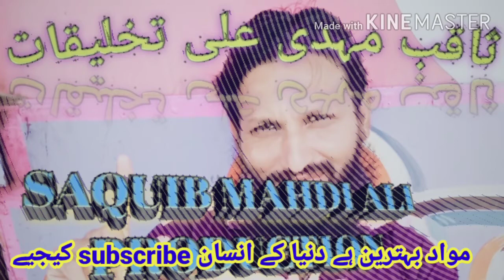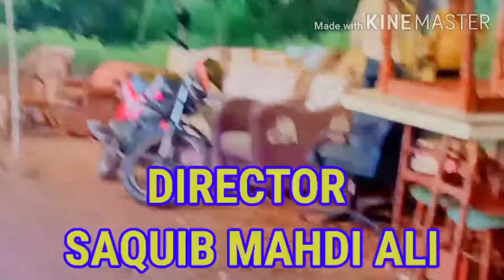WE WANTS OPPORTUNITY 💚💛💜💙 SERVICES BY SAQUIB MAHDI ALI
best MOTIVATNAL VADEOS camand for muslims and mankind remember you can also meet me on Mohammad SAQUIB Delhi on Facebook email also Facebook